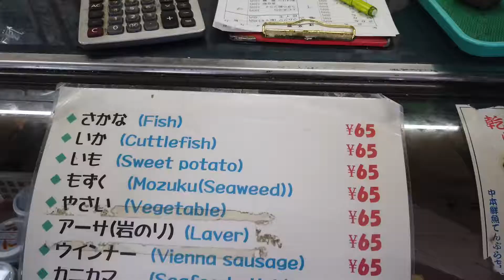中本鮮魚店 - 沖繩 DAY2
攻 Game 出遊 VLOG - 沖繩 DAY2 中本鮮魚店